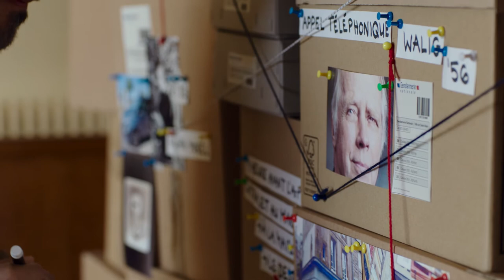Kommissar Dupin: Bretonische Spezialitäten - HD Trailer